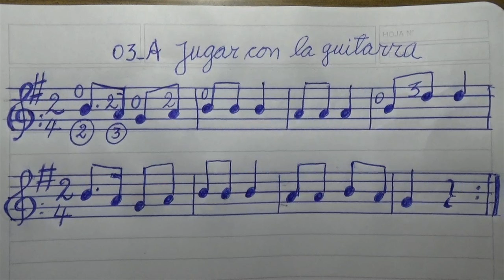Toque 03_A jugar con la guitarra por Carlos Ruben Gomez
Espere que suenen los cuatro golpes de palillo y comience a tocar